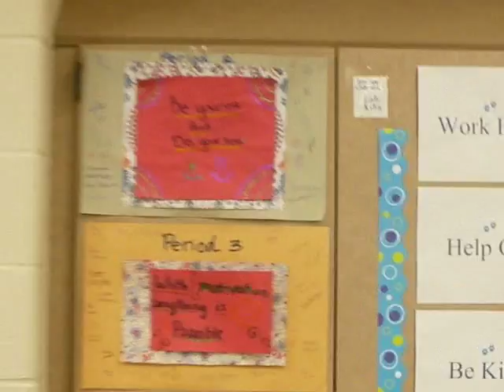Motivational Posters Created by My Students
Topic: Motivation, Leadership, Work Ethic